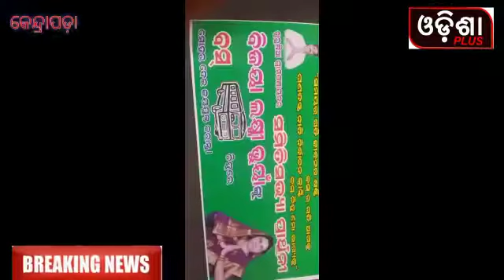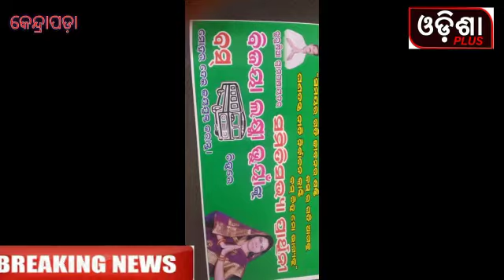ଖୁରୁସିଆ ପଂଚାୟତରେ ବସ ଚିହ୍ନ ସପକ୍ଷରେ ସମିତି ସଭ୍ୟା ପ୍ରାର୍ଥୀ ବିଜୟାଲକ୍ଷ୍ମୀ ଙ୍କ ଭୋଟ ଭିକ୍ଷା